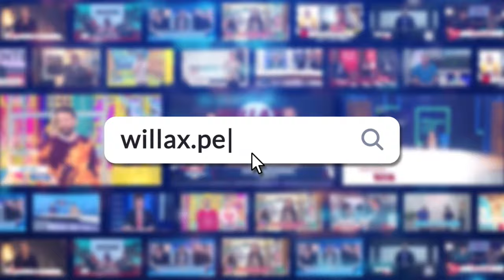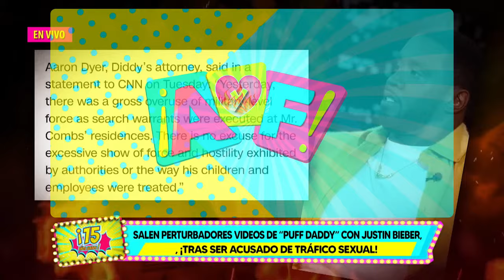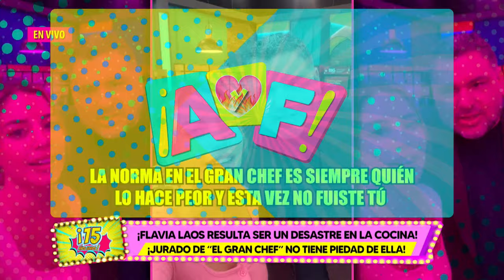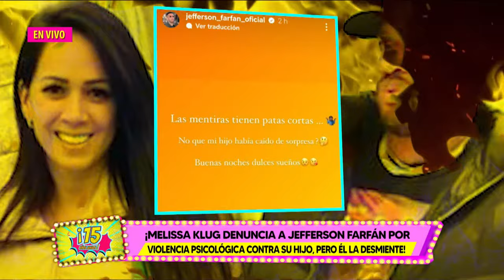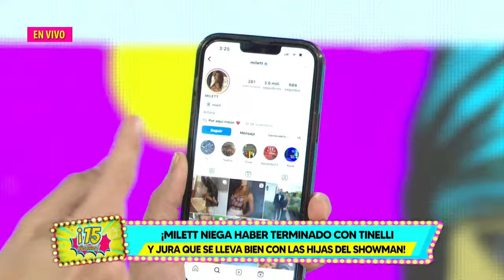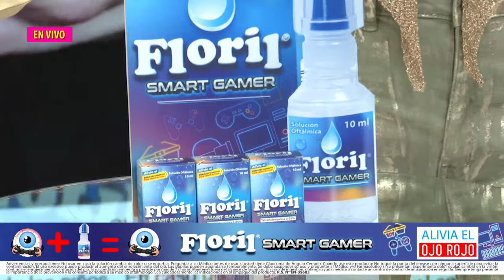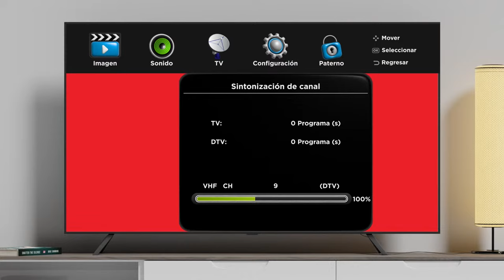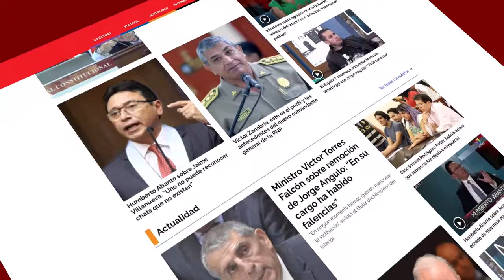Willax en vivo - AMOR Y FUEGO - 12/04/2024 | Willax Televisión